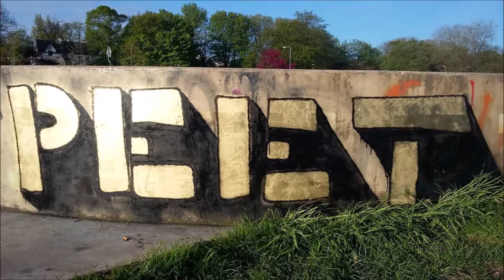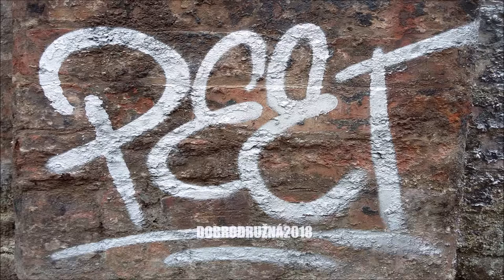DOBRODRUŽNÁ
LIVERPOOL

2018